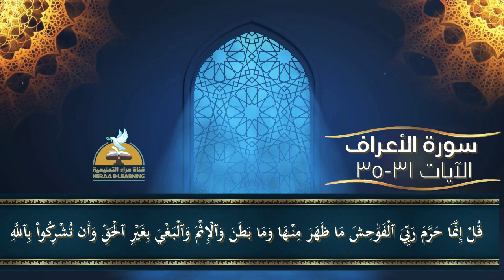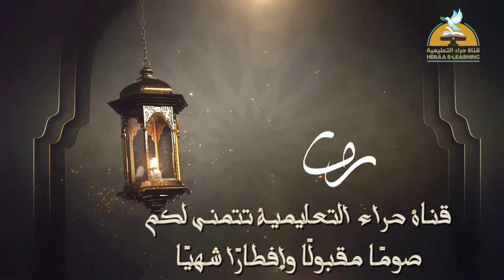قرآن المغرب|اليوم الثامن|رمضان كريم